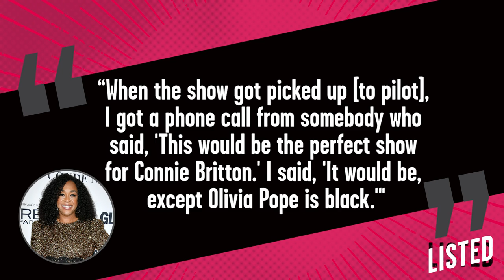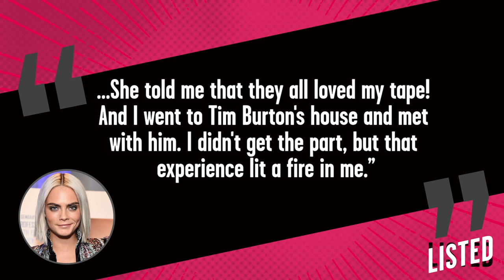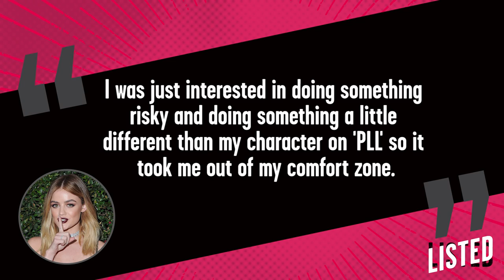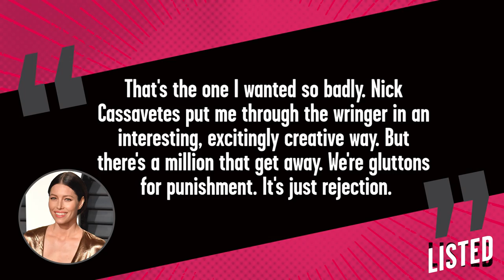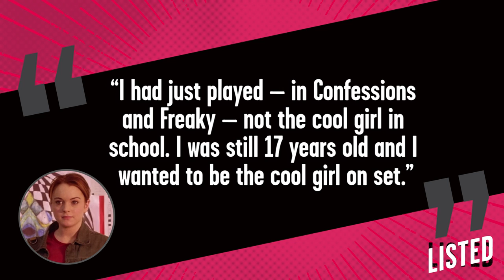18 Stars Who Were ALMOST Cast In Iconic Movie & TV Roles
It's hard to imagine certain TV and movie characters being portrayed by anyone other than the actor we know and love them by. But it turns out, many of our favorite iconic roles were almost played by completely different actors and actresses. See if you can envision these celebrities in the role as we count down the 15 stars who were almost cast in iconic movie and TV roles right here on LISTED.
1. Harry Styles as Han Solo
2. Connie Britton as Olivia Pope
3. Gabrielle union as Olivia Pope
4. Timothy Olyphant as Dom
5. Cara Delevingne as Alice
6. Lucy Hale as Anastasia Steele
7. Angelina Jolie/Blake Lively as Ryan
8. Emma Roberts as Brit
9. Jessica Biel as Allie
10. Hugh Jackman as Driver
11. Ryan Gosling as Jack Salmon
12. Carey Mulligan as Lisbeth
13. Nicolas Cage as Shrek
14. Lindsay Lohan as Regina
15. Whitney Houston as Cinderella